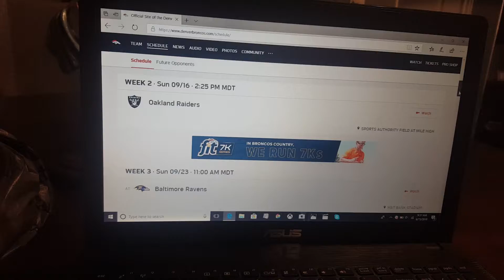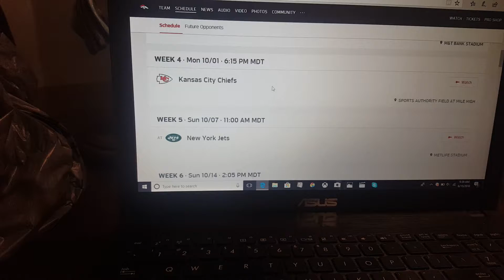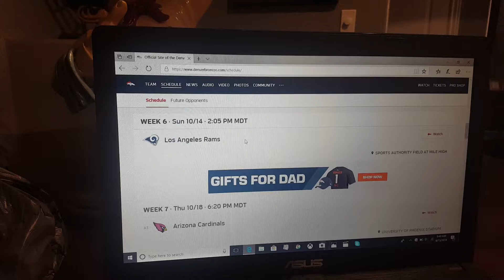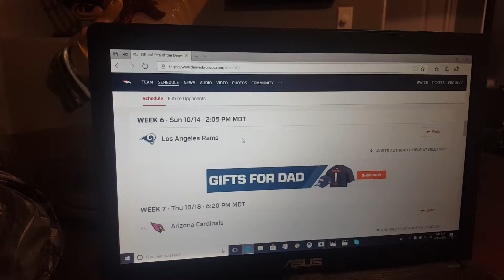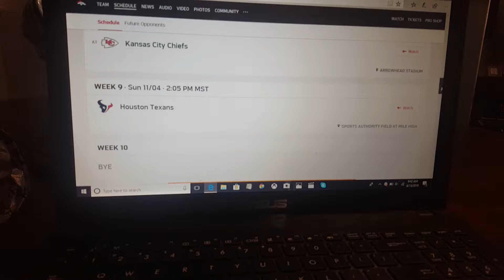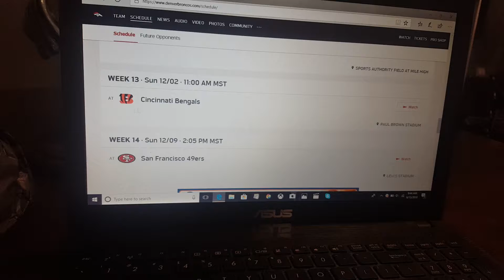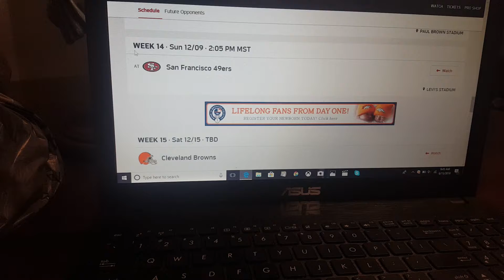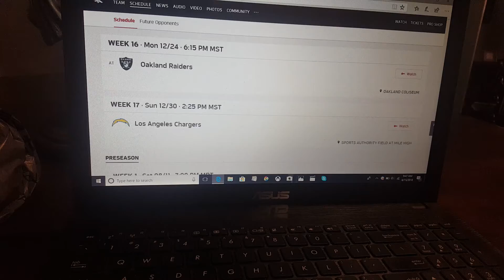Broncos schedule 2018